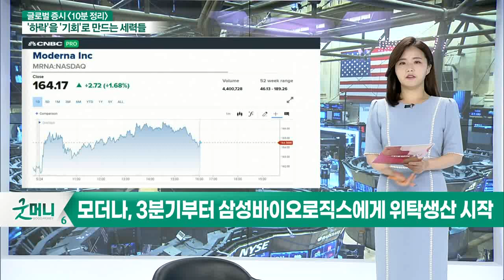3대 지수 모두 상승 마감... 오늘 국내 증시 영향은?_글로벌 증시 전문가 시각 (20210525)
- 3대 지수 모두 상승 마감
- 통신서비스·기술·부동산주 급등
- 경기방어·헬스케어주 약보합 마감
- 제약·바이오·기술주 하락 마감

- 인플레이션 관련 잇다른 해명... 혼조세 보일 듯
- 디지털 화폐의 등장에 암호화폐 움직임 주목... 악재로 작용할 듯
- 美 증시, 반등 유입에 고점 형성 중... 기술적 반등 기대